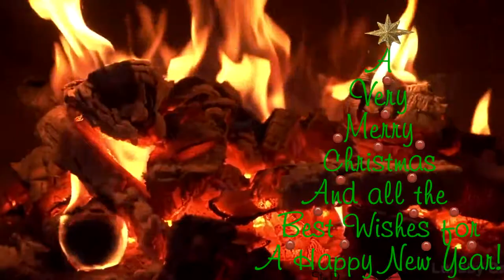The Pepper Pots *☆* Christmas Day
❊|::::|.☆¸.¤ª“˜¨
✿|::::|)/¸.¤ª“˜¨˜“¨
❊|::¸.¤ª“˜¨¨˜“¨
✿%¤ª“˜¨¨